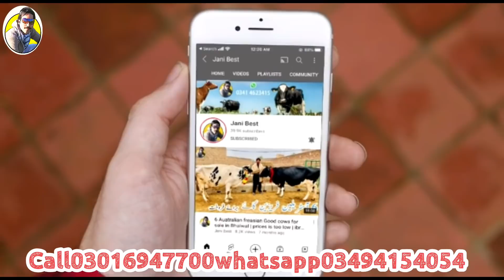35+ Milking Record | Best Cows ever | Top class Australian freasian cows